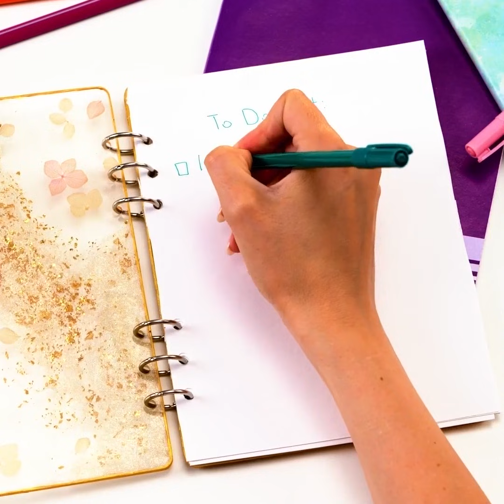Amazing Epoxy Resin Crafts For Your Everyday Life || Mini Crafts For Your Home!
TIMESTAMPS:
00:01 DIY earrings
01:50 How to make a keychain
03:23 DIY soap
05:18 How to make a hairpin
08:25 DIY amazing lamp
10:39 Epoxy resin hacks